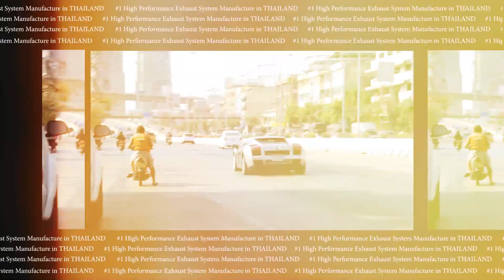Mazda MX 5 ND 2.0 Skyactiv G : Header Manifold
#1 High Performance Exhaust System Manufacture in THAILAND 🇹🇭 รับออกแบบ ผลิต ท่อไอเสียรถยนต์ ทั้งสเตนเลส และ ไทเทเนียม
⭐️ LINE : @Mengheader ⭐️ มี (@) ด้วยน่ะครับ
🕑 เวลาทำการ จ. - ส. | 8:00 - 18:00 (หยุดทุกวันอาทิตย์)
ชมสินค้าต่างๆ ได้ที่ เว็บ
💳 : รูดบัตร กสิกร ผ่อน0% สูงสุดนาน 10 เดือน